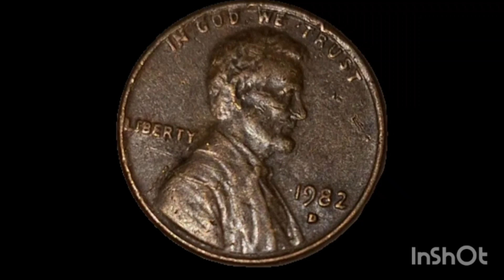Penny going viral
This penny worth $20,000 is going viral on the internet right now get your kids piggy banks now and send them to college for one penny today you can send your kids away no more worries no more wants you got money I found six in my kids piggy bank and I'm on to the next one to.so get in line and grab your piggy banks let's do this together ill show you how and why its worth so much